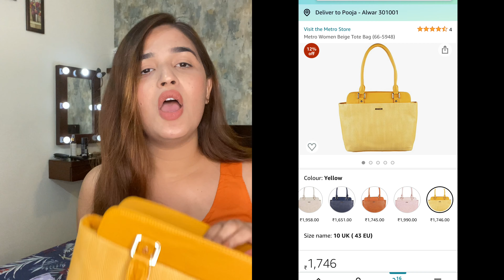Huge amazon great Indian sale for festive season// beauty haul // Pooja sharma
Hey,
i am Pooja Sharma, i am back with another video
Hope you like it, do like shre and comments your review

Maybelline New York Color Sensational Creamy Matte Lipstick, 657 Nude Nuance, 3.9g

Metro Women Beige Tote Bag (66-5948)

Lakme Sun Expert SPF 30 PA++ Ultra Matte Lotion Sunscreen, Lightweight, Non Sticky, Non Greasy, Blocks Upto 97% Harmful Sunrays, 100 ml

Maybelline New York's Define & Blend Brow Pencil Natural Brown, 0.16g

Maybelline New York Super Stay Matte Ink Liquid Lipstick, Matte Finish, 5g - Versatile

Lakmé Absolute Gel Stylist Nail Color, Tawny Brown, 15ml

Lakmé Sun Expert Ultra Matte Spf 40 Pa+++ Compact, Non Greasy Non Sticky, For Indian Skin, Gives Even-Tone Complexion, 7 g

Maybelline New York Face Studio Master Chrome Metallic Highlighter, Molten Gold, 6.7g

Lakmé 9 To 5 Complexion Care Face CC Cream, Beige, SPF 30, Conceals Dark Spots & Blemishes, 30 g